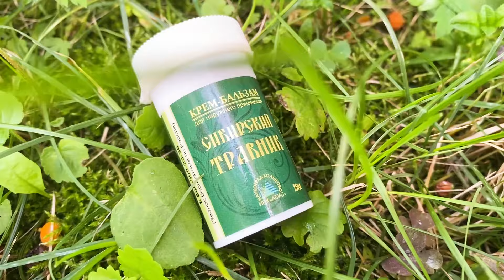КОМПЛЕКС БАЛЬЗАМОВ СИБИРСКИЙ ТРАВНИК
Экстракты таёжных растений, прополис, мумие и живица кедра делают бальзам способным бороться с разного рода заболеваниями. Средство укрепляет иммунитет и помогает противостоять вирусным инфекциям, облегчает состояние при сердечно-сосудистых заболеваниях. Употребление бальзама – это отличная мера профилактики и оздоровления всего организма.